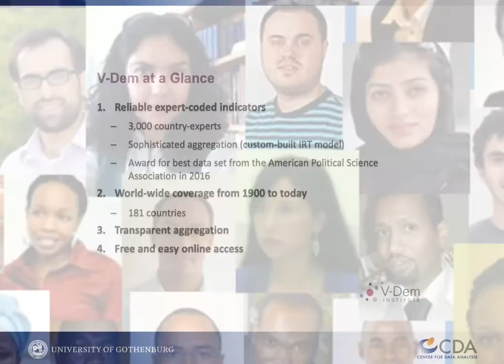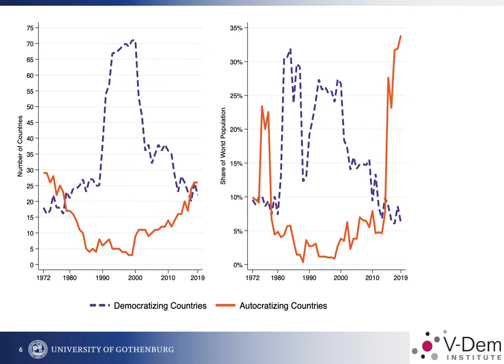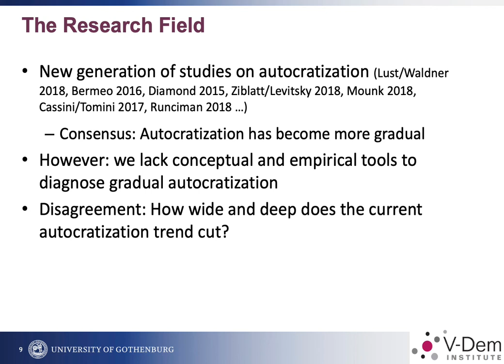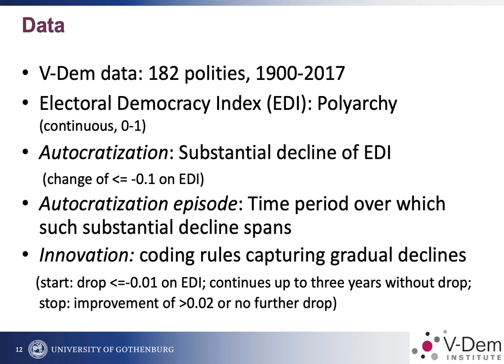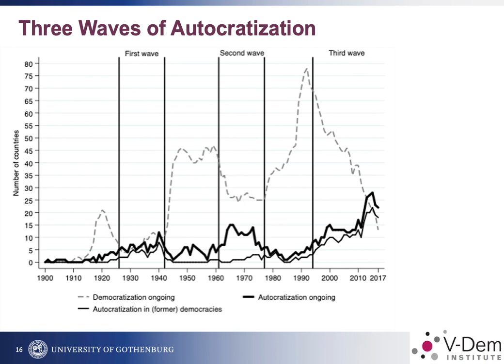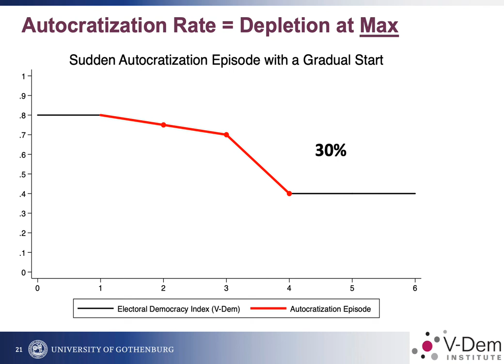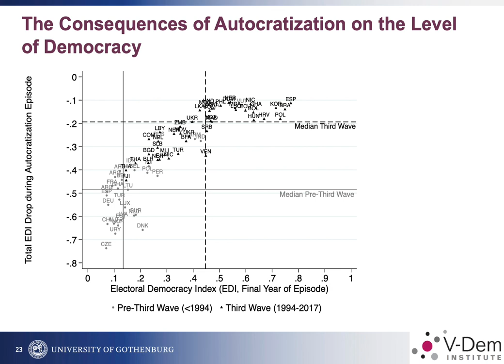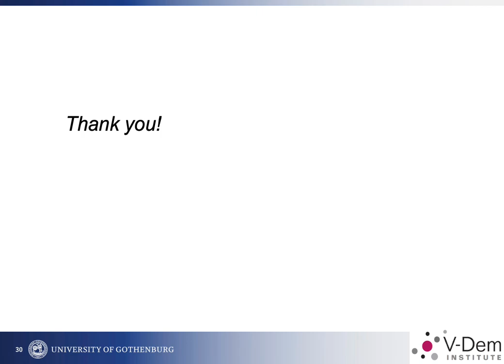The Third Wave of Autocratization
Is the world now more or less democratic than 10 years ago? This video provides a more detailed insight on the third wave of autocratization and what it means in the present era.